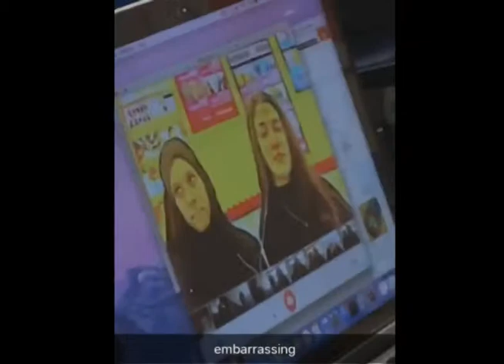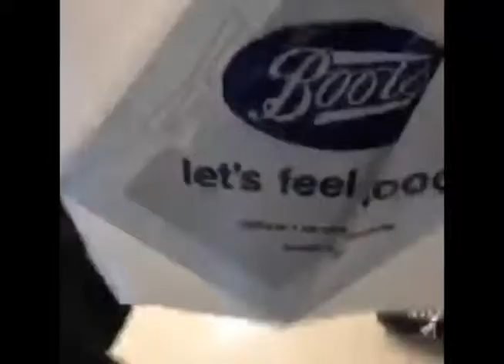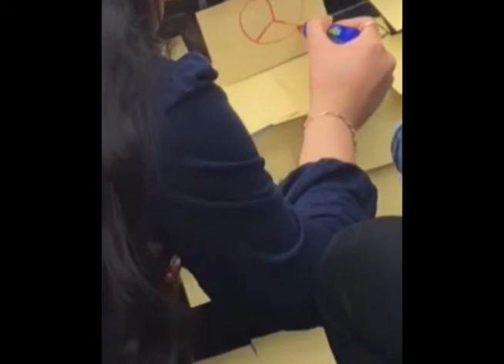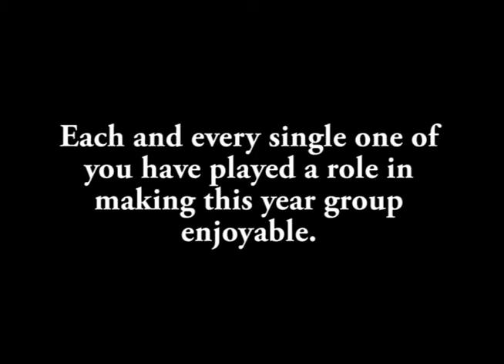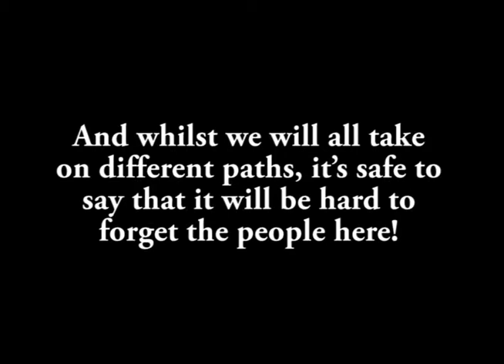PMHS Leavers Video 2019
Preston Manor's Class of 2019.